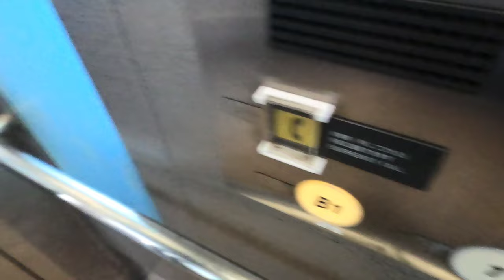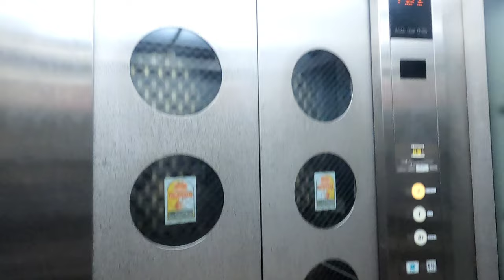[ミント神戸歩道橋]日立製エレベーター 2F↔B1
三宮歩道橋～地下街を連絡する通り抜け型の日立製。
鏡面仕上げ、パンチ穴鉄板、スケルトンでオシャレな仕様だ。